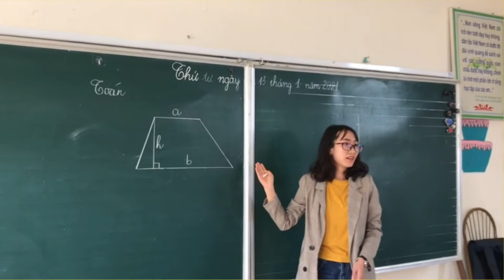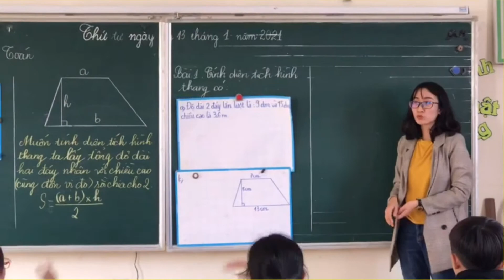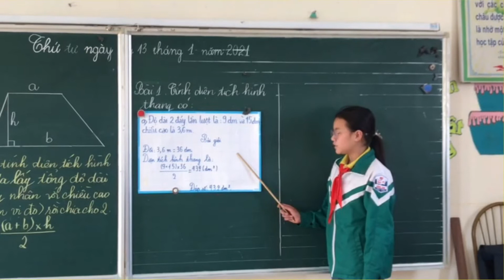SINH HOẠT CHUYÊN MÔN THEO HƯỚNG NGHIÊN CỨU BÀI HỌC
TOÁN LỚP 5 - BÀI DIỆN TÍCH HÌNH THANG